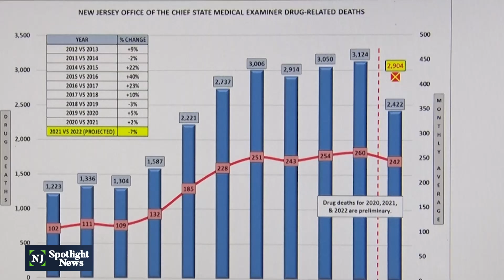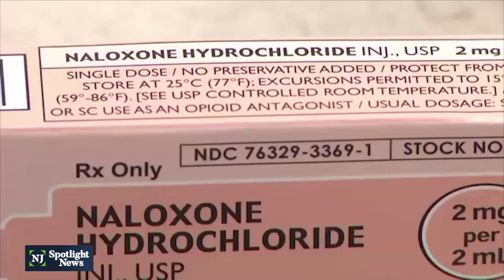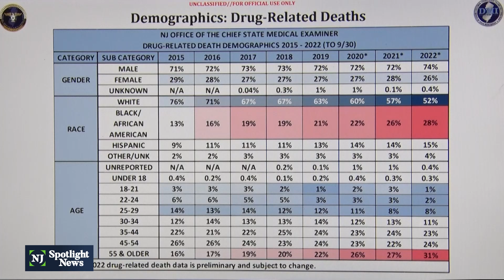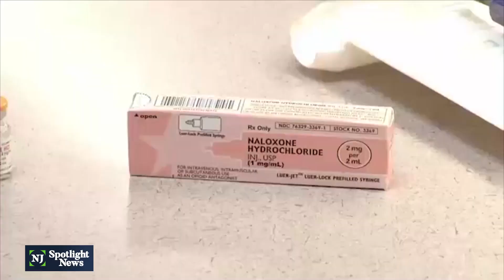NJ drug overdose deaths decrease, racial disparities marked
The painful and widespread impacts of the opioid epidemic persist in New Jersey. Efforts to stem the tide have been bolstered by more federal money and better education about the dangerous cocktails of drugs available on the streets. Statistically, new statewide figures out Thursday show fatal drug overdoses are beginning to decline, but in its place is a troubling new trend.